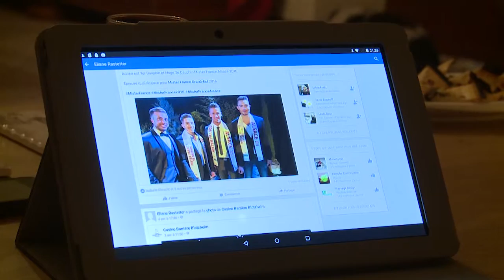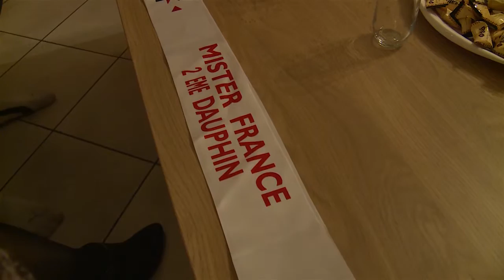Hugo Keusch, beau gosse, mais pas que!